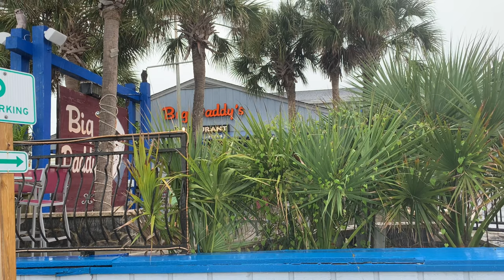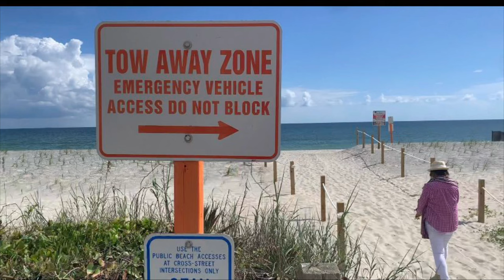វគ្គ២ មានអ្វីខ្លះផ្លូវទៅសមុទ្រ Ep 2 view a long the way to Carolina beach